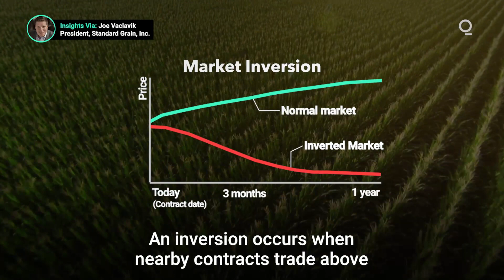China Is Driving U.S. Corn Exports to New Highs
China is an aggressive buyer of this year’s recently planted U.S. corn crop, helping to push export sales of U.S. corn are nearly triple last year’s pace as of mid-May. What brought China back to the U.S. corn market and what’s the outlook for next year’s crop? Presented by @cmegroup